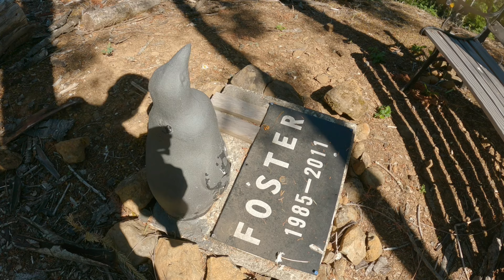Valley of the Giants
Overland trip